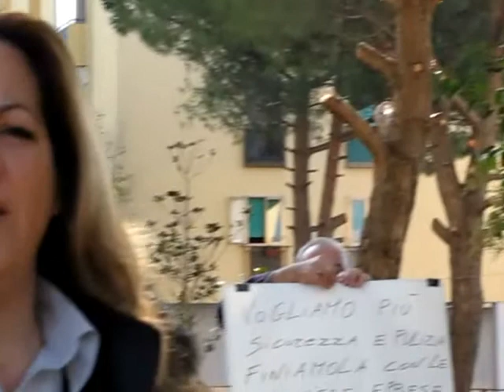Cittadini protestano per il degrado nel quartiere Sant'Anna - 30 ottobre 2010 - solobattipaglia c'è